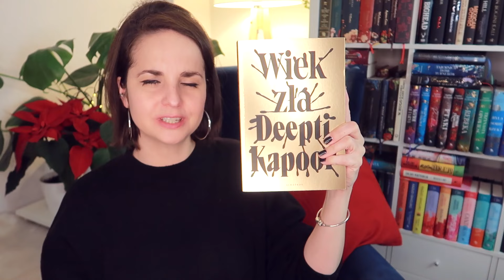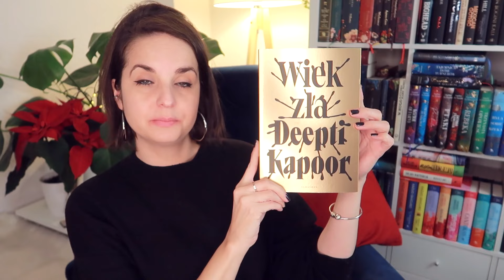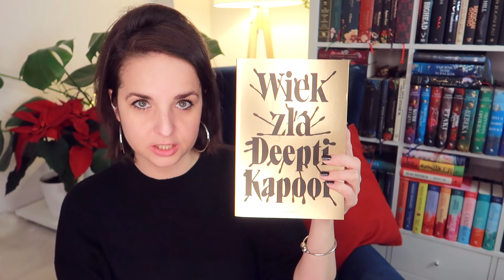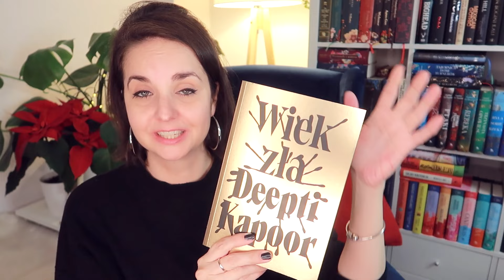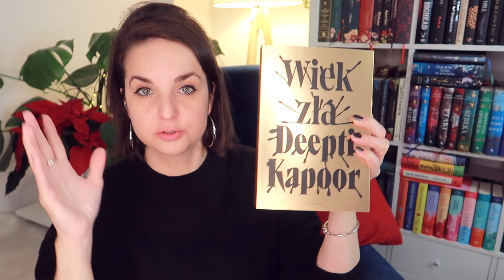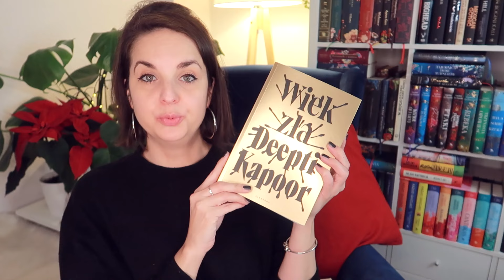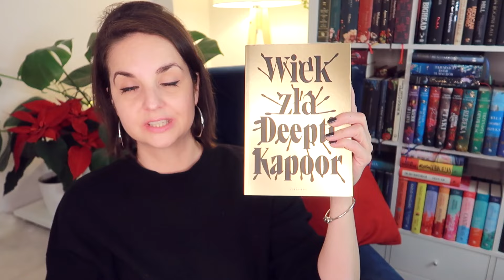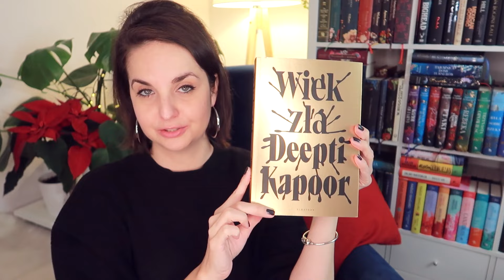"Wiek zła" Deepti Kapoor | KONKURS | "Ojciec chrzestny" prosto z Indii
"Wiek zła" Deepti Kapoor, czyli głośny thriller mafijny z intrygującą ideą i przesłaniem - już w produkcji filmowej!
Gratulacje: Jola Stukan
📌We współpracy reklamowej z Wydawnictwem Albatros.

📜 REGULAMIN KONKURSU:
- Organizator: Olga Kowalska i Wydawnictwo Albatros.
- Nagroda: 1x "Wiek zła" Deepti Kapoor.
- Konkurs trwa: Od 17 grudnia do 31 grudnia 2023.
- Pytanie: Z czym lub z kim kojarzą Ci się Indie?
- Zwycięzcy: Zwycięzca zostanie wybrany po 31 grudnia 2023.

🎵 Muzyka:
- "Raag Bageshree" Sandeep Das, Adhiraj Chaudhuri, Bivakar Chaudhuri